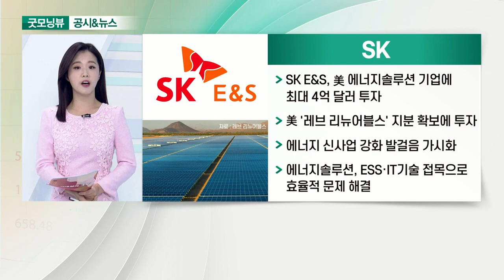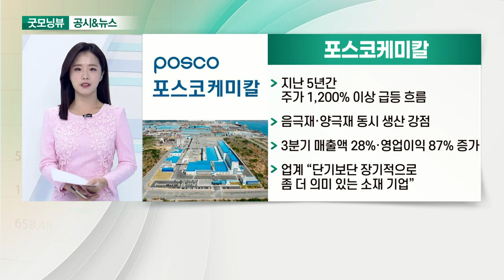에코프로비엠, SK, 고려아연, 포스코케미칼_공시&뉴스 (20211019)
- 양극재 대장주 등극… 실적 성장 기대
- 대규모 수주로 북미 투자 가능성 확대
- 양극재 생산 캐파 올해 5만 9천 t → 2025년 29만 t
- 증권사, 잇따라 목표주가 상향 조정… 57만 원까지 제시

- SK E&S, 美 에너지솔루션 기업에 최대 4억 달러 투자
- 美 '레브 리뉴어블스' 지분 확보에 투자
- 에너지 신사업 강화 발걸음 가시화
- 에너지솔루션, ESS·IT 기술 접목으로 효율적 문제 해결

- 2차전지 소재로 사업 확장
- 아연 가격 14년 만에 최고가
- 내년 전지박 공장 본격 가동으로 수익성 개선 기대감↑

- 지난 5년간 주가 1,200% 이상 급등 흐름
- 음극재·양극재 동시 생산 강점
- 3분기 매출액 28%·영업이익 87% 증가
- 업계 “단기보단 장기적으로 좀 더 의미 있는 소재 기업”